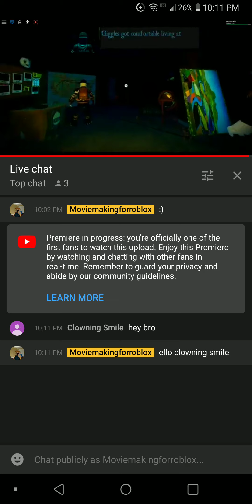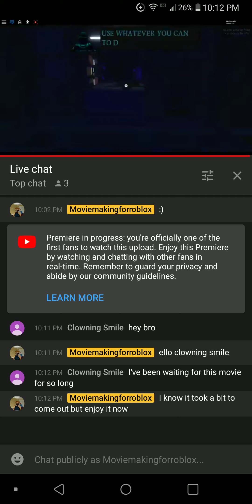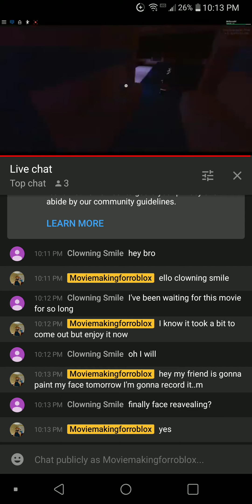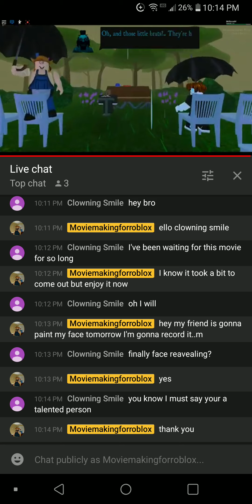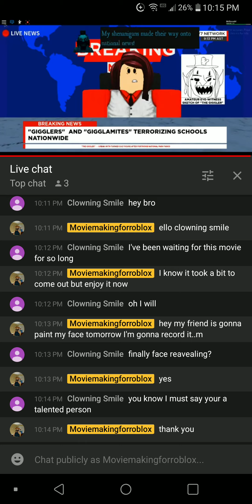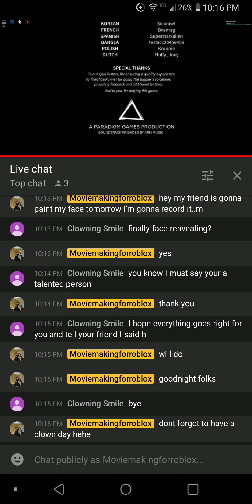Watching my own movie and chatting with my biggest fan